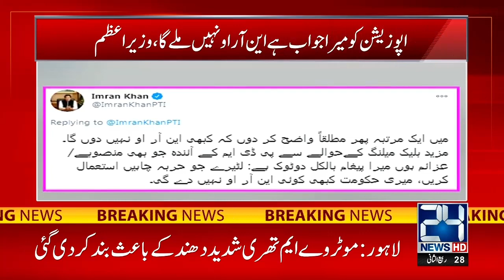12am News Bulletin | 14 Dec 2020 | 24 News HD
12am News Bulletin | 14 Dec 2020 | 24 News HD

24 News HD is one of the leading news channels of Pakistan bringing you the latest current affairs from Pakistan and around the world.  Live National Assembly and Senate Session.